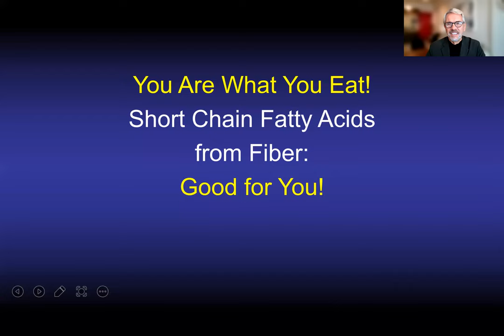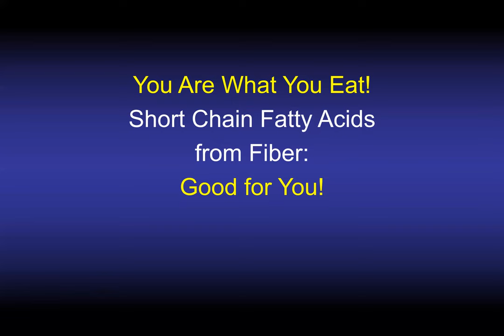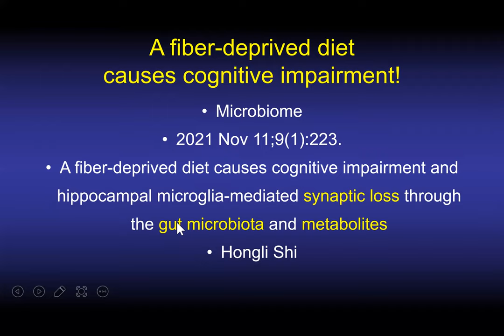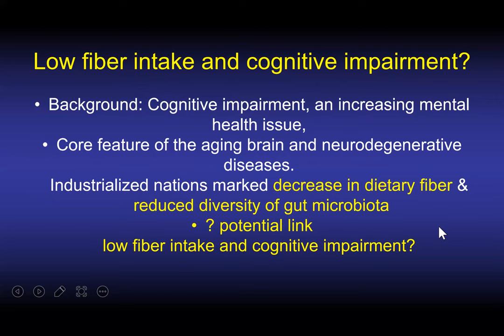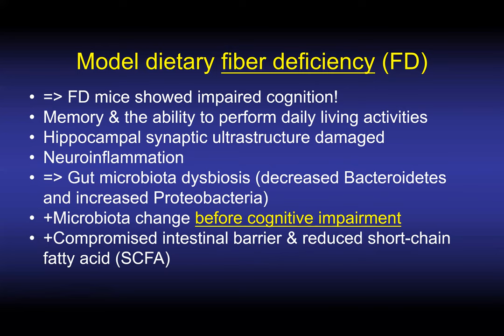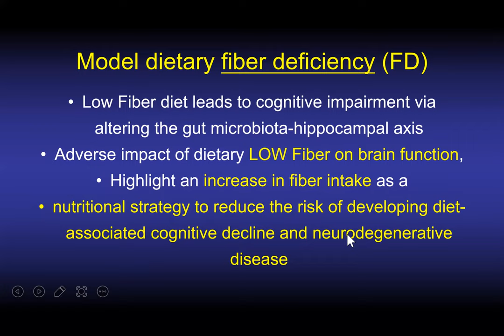Dr Rutledge Short Chain Fatty Acids from Fiber can protect the brain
You Are What You Eat!  Short Chain Fatty Acids from Fiber:  Good for You!
A fiber-deprived diet causes cognitive impairment!
Microbiome
 2021 Nov 11;9(1):223.
 A fiber-deprived diet causes cognitive impairment and hippocampal microglia-mediated synaptic loss through the gut microbiota and metabolites

Follow Dr. Rutledge on Facebook @DrRRutledge